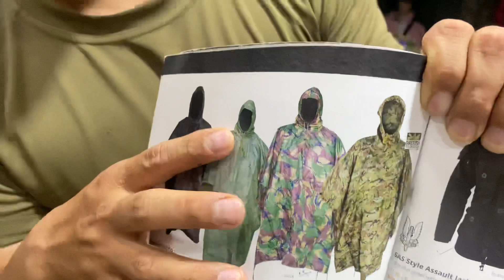Panchu, Rain Coat from Uk, 100% Original, Panchu in Nepal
Location :- Kathmandu satdobato nakhipot Bischalchok